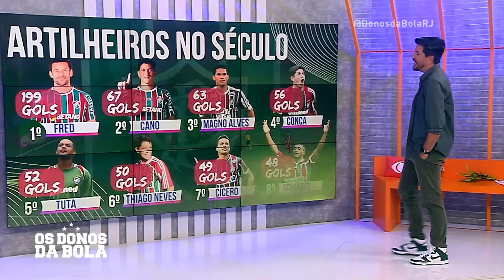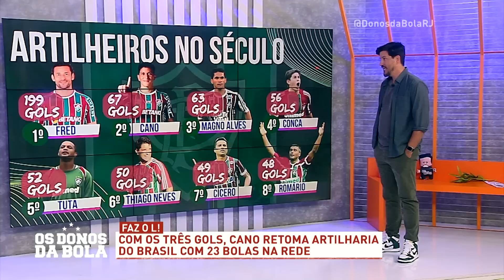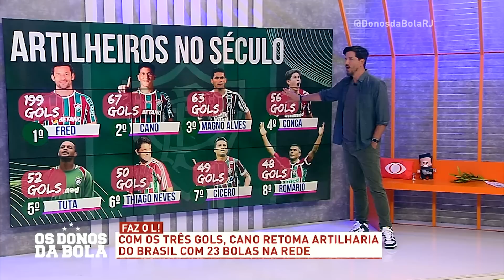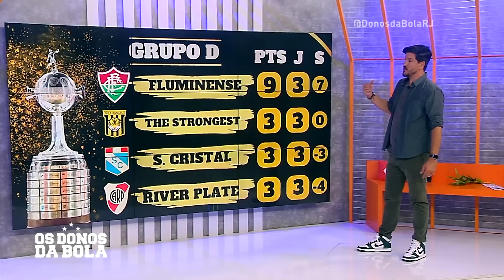FLUMINENSE SÓ PRECISA EMPATAR PARA PASSAR DE FASE NA LIBERTADORES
Depois da vitória sobre o River Plate, o time tricolor só precisa empatar para passar da fase de grupos da Libertadores.